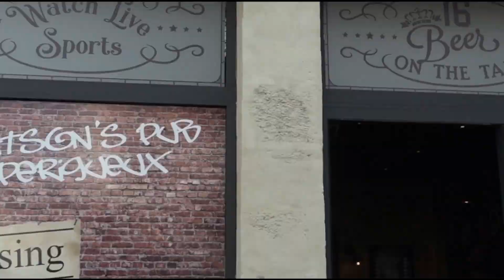Bathiste Tchouaffé I L'interview BBD'écale du Watson's Pub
En partenariat avec le Watson's Pub Périgueux, le BBD présente les interviews BBD'écalé !

Découvrez nos joueurs sous un nouvel angle et apprenez à les connaître !

Aujourd'hui, c'est au tour de Bathiste Tchouaffé, notre numéro 8, de répondre à nos questions.

Restez connectés pour la suite des interviews !